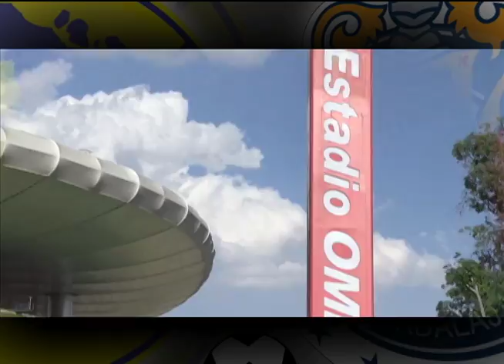Color Clásico: Chivas vs América